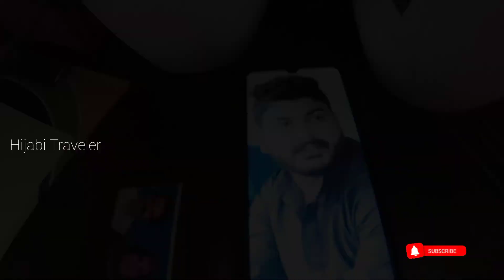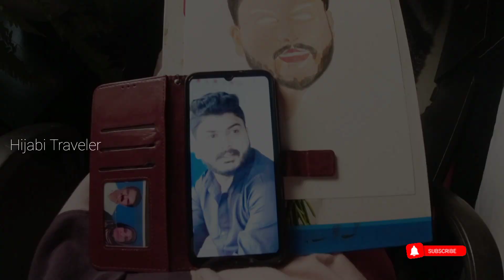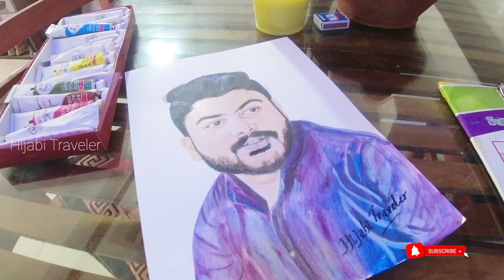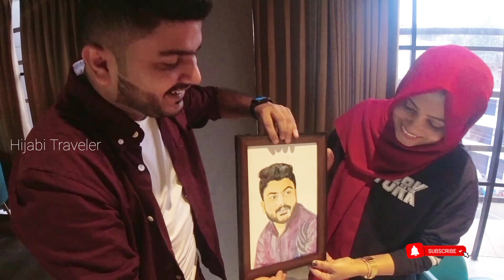Portrait shadhuli ||acrylic Painting